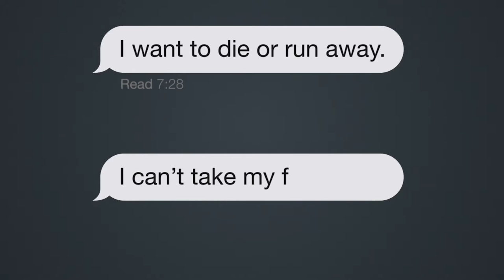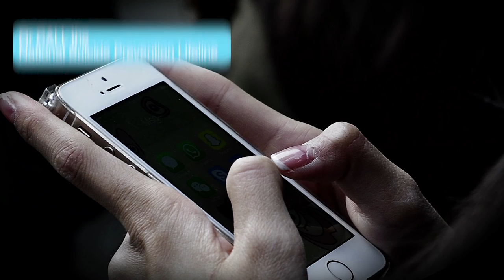Text Messages Save Lives: Students Turn to Crisis Text Line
Between 2013 and 2016, counselors have exchanged more than 19.8 million messages with people struggling nationwide. 70 percent of those texting in are teens and young adults, ages 13 to 25